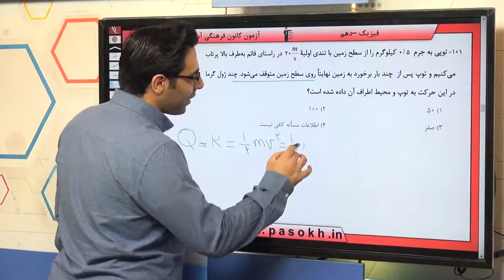پایه دهم تجربي فيزيک 1 کار،‌انرژي و توان کار و انرژي دروني سوال 101 درصد پاسخگویی 21